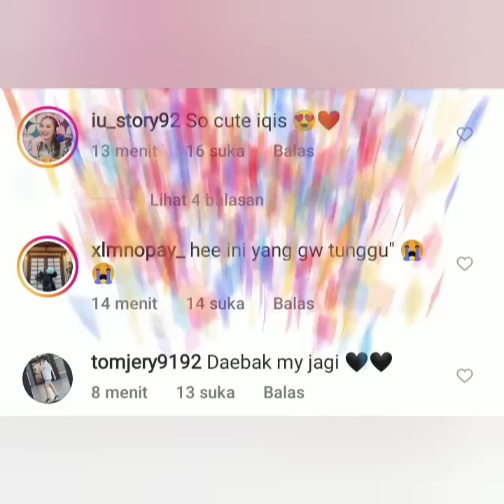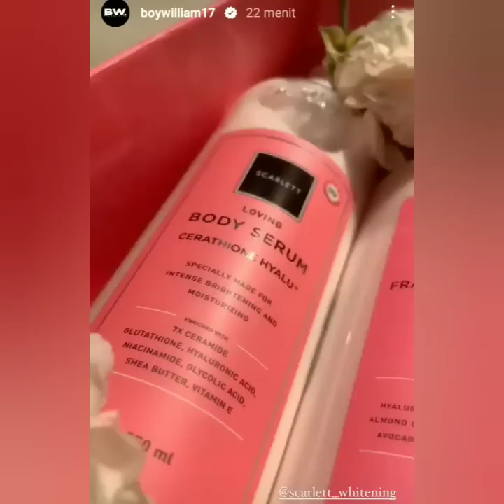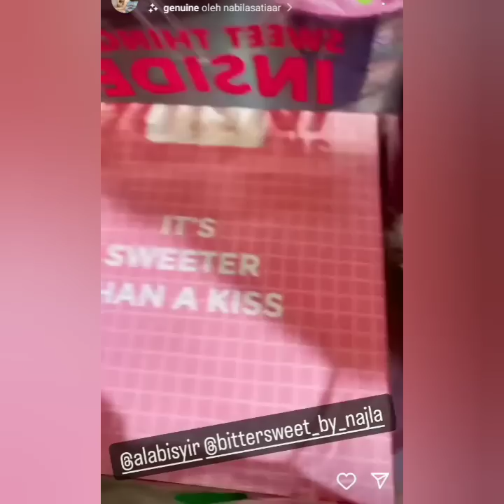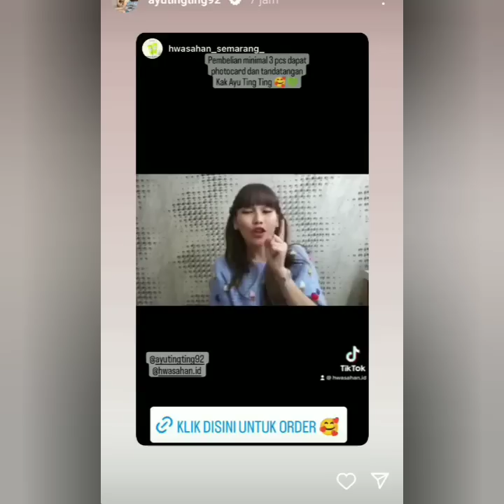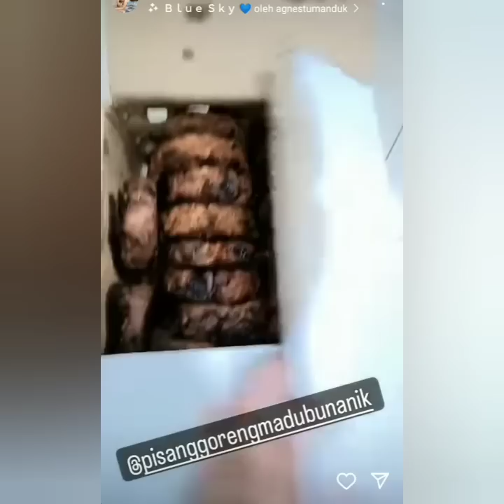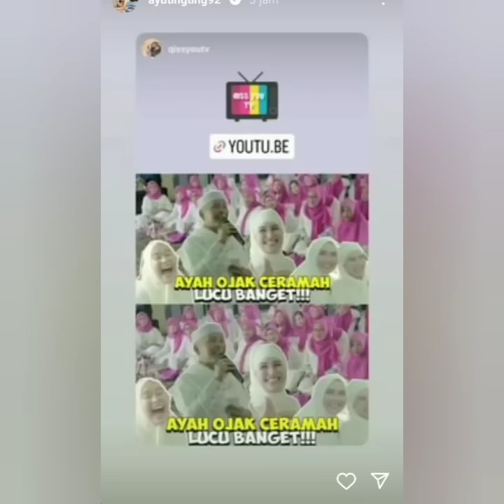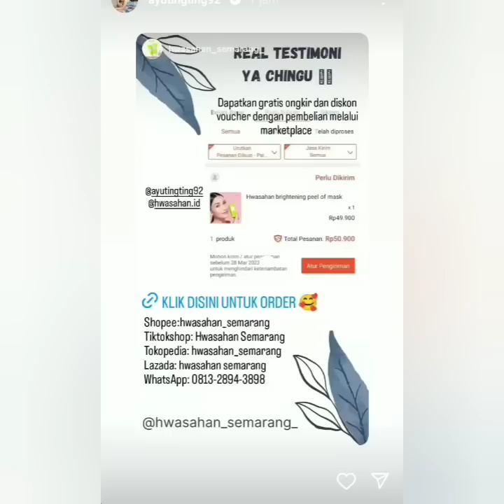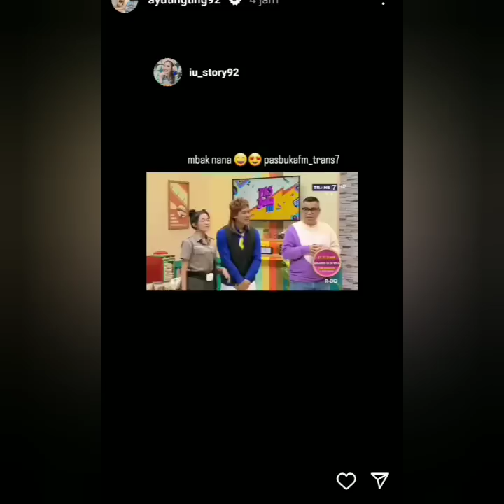WOW LUAR BIASA PENAMPILAN AYU & BOY BAND KOREA MENCAPAI 25 JT PENONTON. ADA KABAR DARI BOY WILLIAM